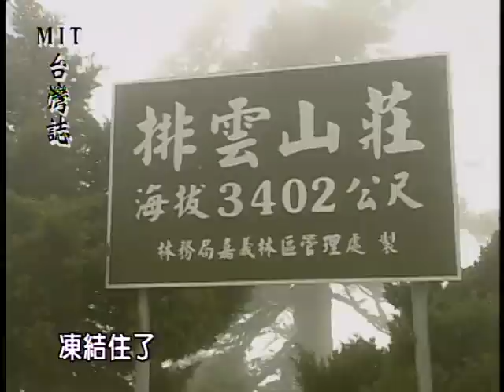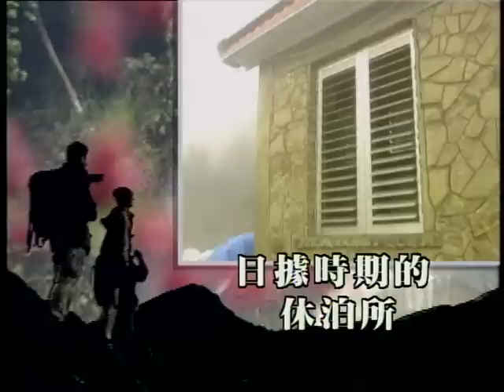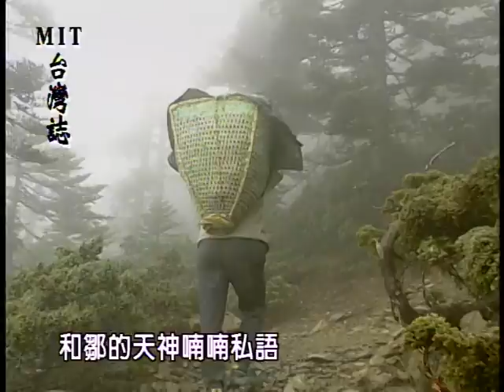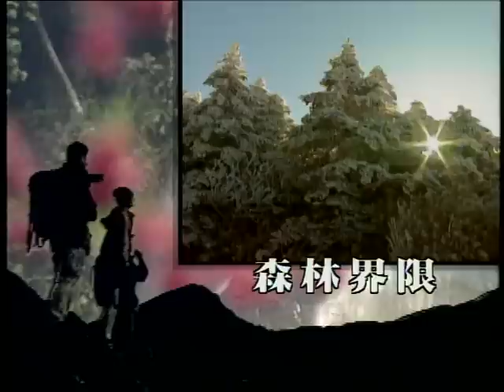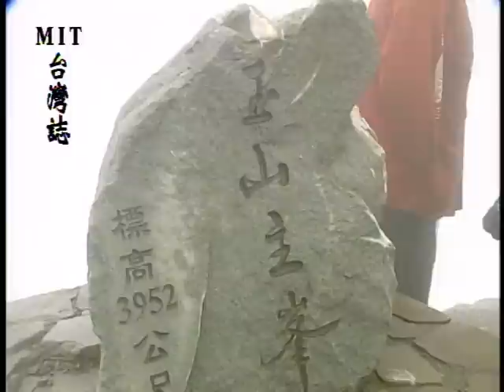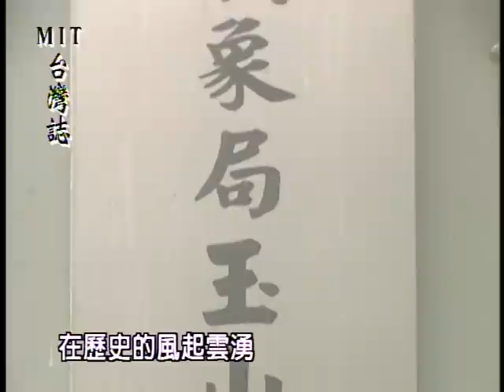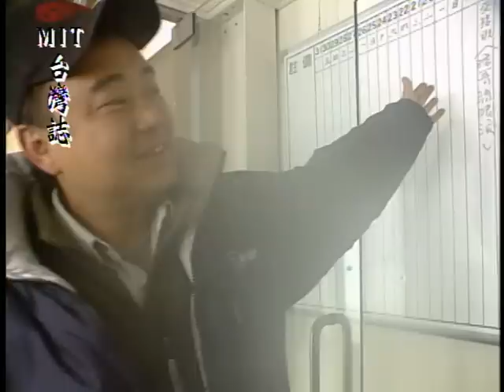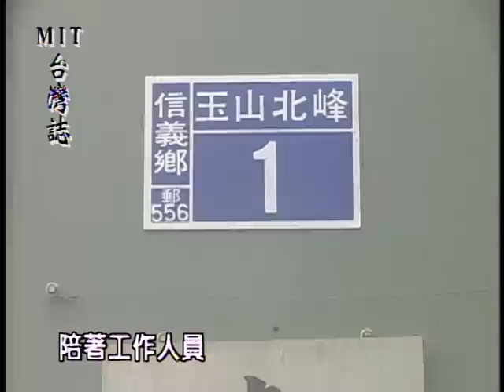【MIT台灣誌 #2 】台灣最高辦公室-玉山北峰一號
上集「玉山行」祇播出玉山行的前半段，本集延續播出玉山行後半段。
記錄人：陳昇